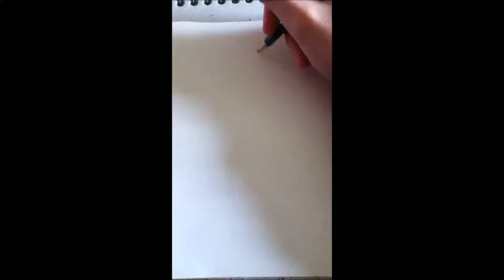[Speed Draw] Team Skull Shiro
FR :

En honneur de la nouvelle saison de Voltron, je continue ma série de speed draw Voltron/Pokémon !

EN :

In honor of Voltron new season, I continue my speed draws Voltron/Pokemon !

Credits Time :

Voltron belongs to DreamWorks Animation

Pokemon belongs to Nintendo

Art by Sawcha (me !)